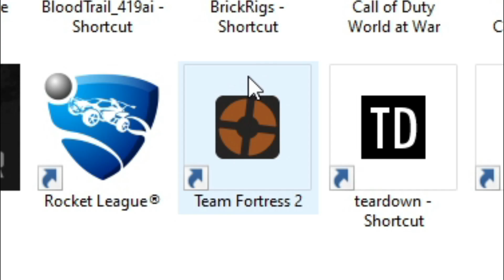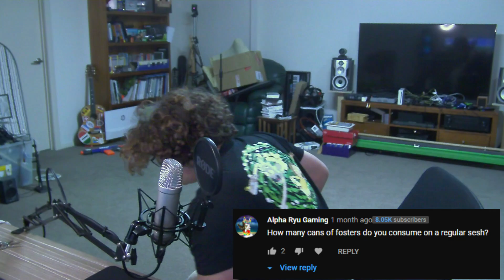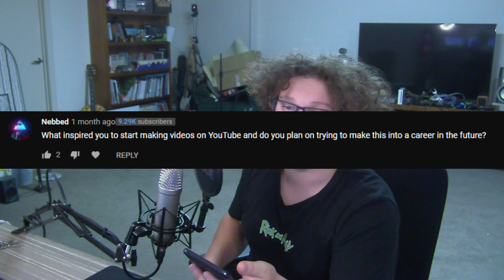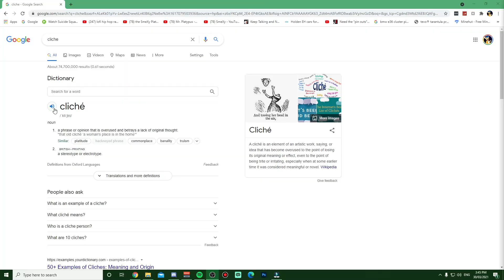thank you guys so much for 3k | 3k q&a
► Avatar Creator:  @spaghet_vr